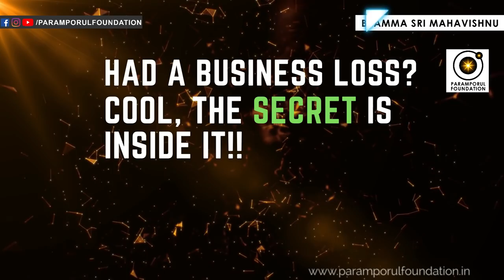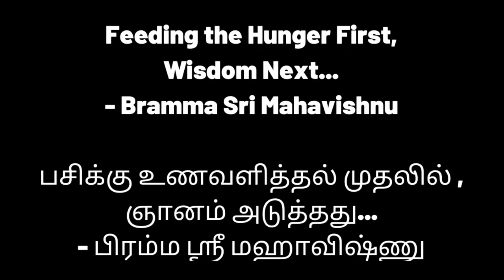Did you have Business Loss? Here is the Business Motivation Speech for you! Spirituality in Tamil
For daily Annadhanam & Other Charity Activity Contributions:

NAME : PARAMPORUL FOUNDATION
AC NO : 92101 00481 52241
IFSC: UTIB0000210
SAVINGS TRUST AC
AXIS BANK